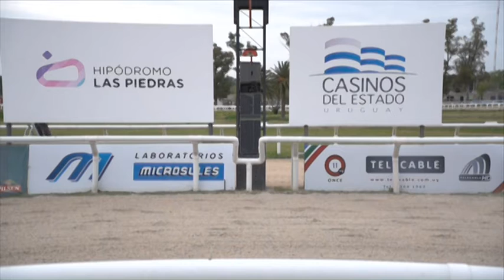02/10/2016 – Hipodromo Las Piedras – Carr 5 – HARKEN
Carrera 5 realizada el dia 02/10/2016 por el premio HARKEN en el Hipodromo Las Piedras